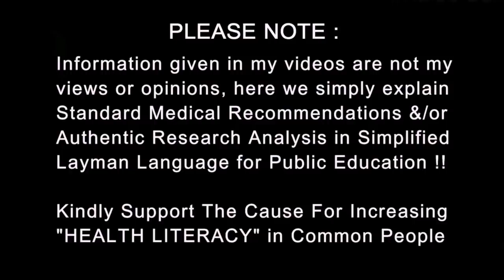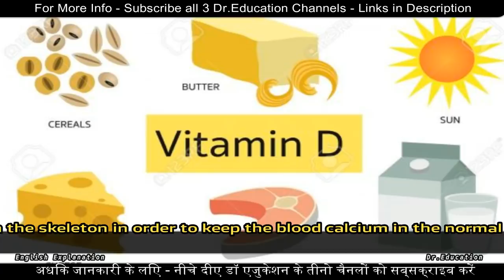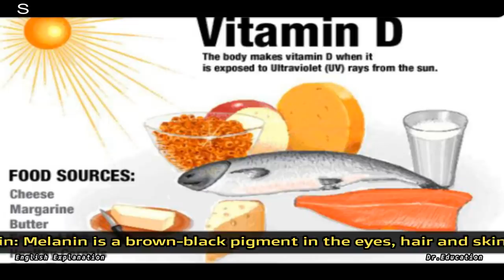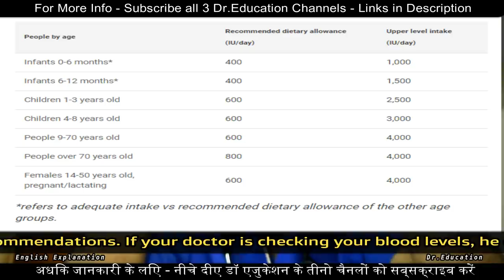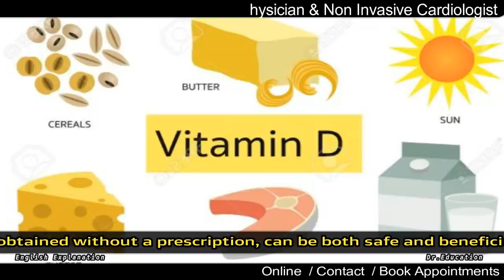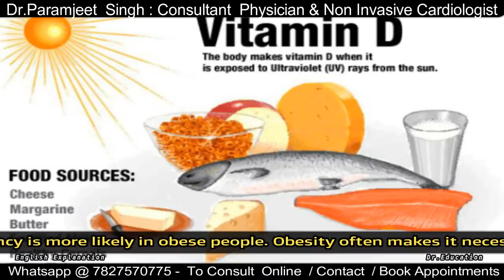Cholecalceferol - 99% of us are deficient in Vitamin D | What to do | Dr.Education Hindi Eng